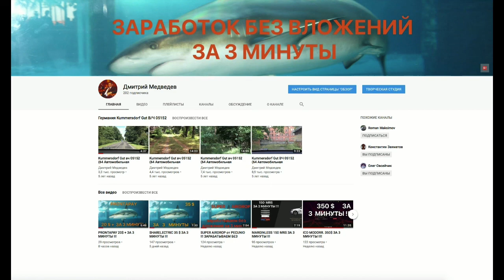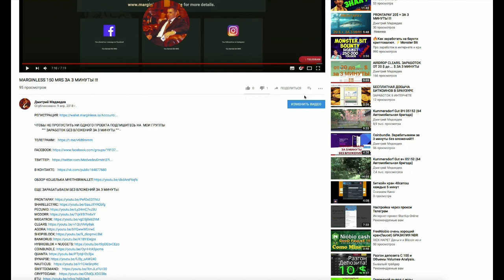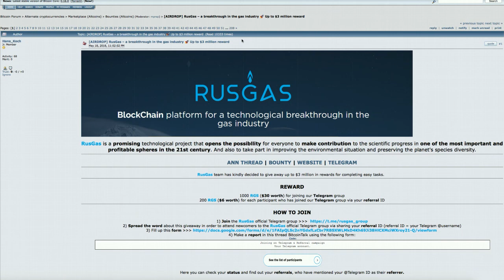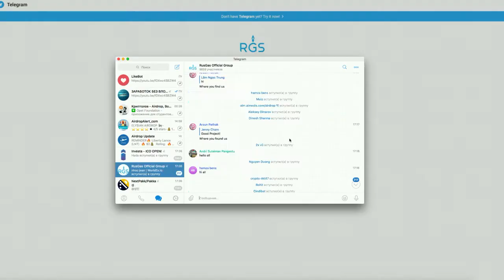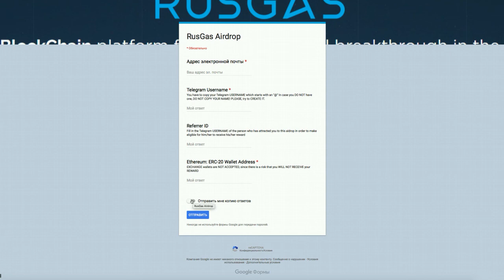AIRDROP ОТ ПРОЕКТА RUSGAS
Вставте в поле мой Telegram account :  @vtldtlm  (СПАСИБО!!!)

💪 НА ДАННЫЙ МОМЕНТ Я ПРИНИМАЮ УЧАСТИЕ В 6 ПРОЕКТАХ:
1️⃣  BITALIUM - ЛУЧШИЙ ПРОЕКТ 2020 ГОДА ❗❗❗: